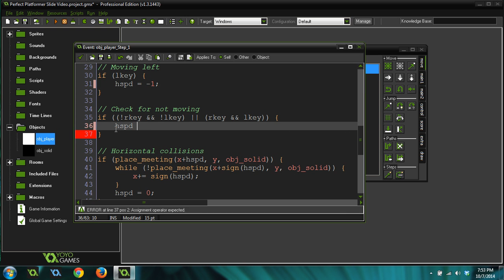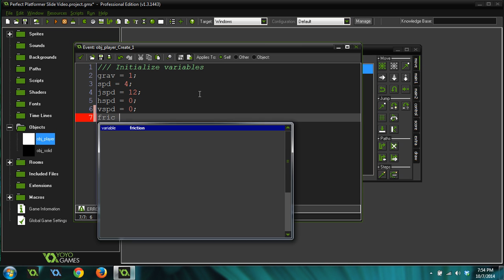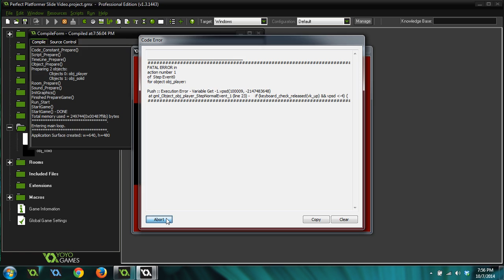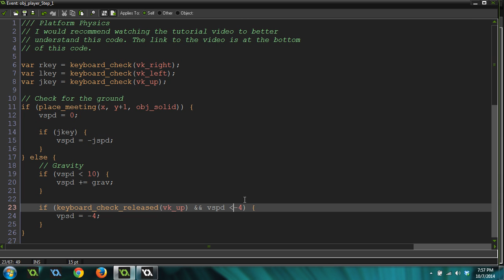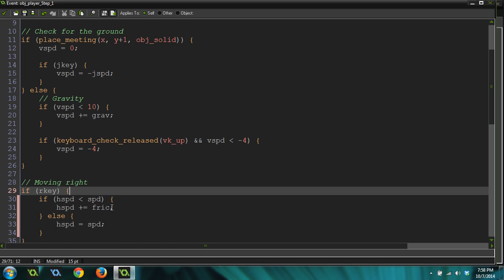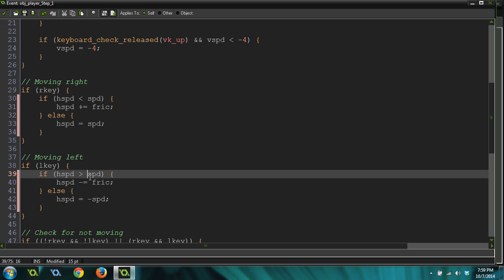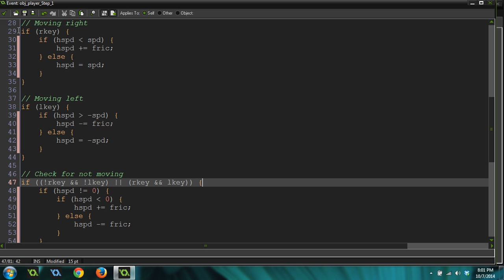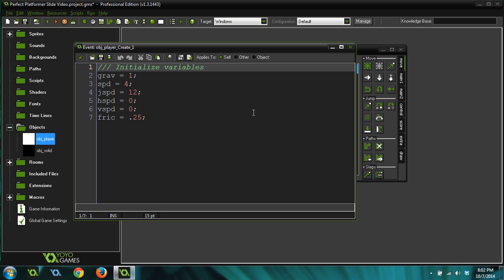[GameMaker Tutorial] Smooth Perfect Platformer!